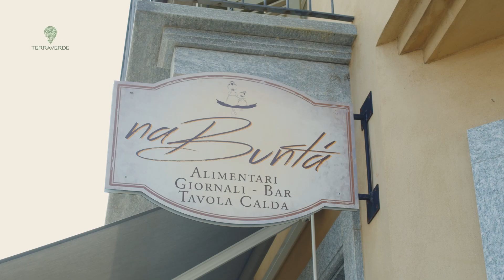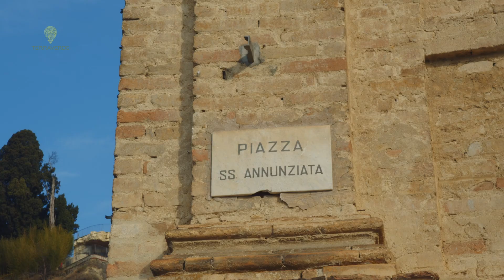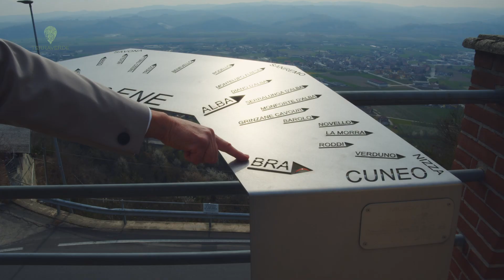TERRAVERDE 7 PUNTATA 2pte GUARENE 08 04 2022